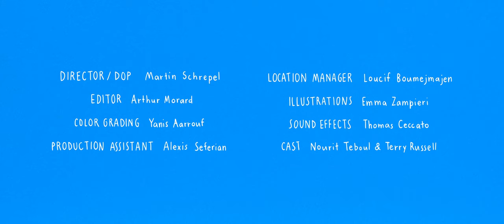Terry Russell - After The Rain (Official Music Video)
"𝑨𝒇𝒕𝒆𝒓 𝑻𝒉𝒆 𝑹𝒂𝒊𝒏" by Terry Russell, from the forthcoming album ‘I Will Never Forget You’, out October 7th.

Director/DOP : Martin Schrepel
Editor : Arthur Morard
Color Grading : Yanis Aarrouf
Production Assistant : Alexis Seferian
Location Manager : Loucif Boumejmajen
Lettering : Emma Zampieri
Sound Effects : Thomas Ceccato
Cast : Nourit Teboul & Terry Russell
Thanks to: la Ville de Vierzon, Bruno Godin, Bruno Bonnin & Fanfan de l'Estaminet

Lyrics:

I never want to see you again, or to take your hand,
And to say that I want you, that I need you, and then I flew again.

I flew again in the darkness of love and then I met this dove,
Into the consciousness above all of this love.

I never want to think of you again, or to see you in the sand,
Or to say that I want you, that I need you, and then I flew again.

Everybody is glad to be in the blue sky after the rain,
Where you close your eyes and when you forget the pain.

Written by Terry Russell
Composed by Terry Russell & Thomas Ceccato
Produced by Terry Russell at Studio Cryogène Prod, Bordeaux
Mixed by Thomas Ceccato
Mastered by Alexis Bardinet at Globe Audio Mastering, Bordeaux